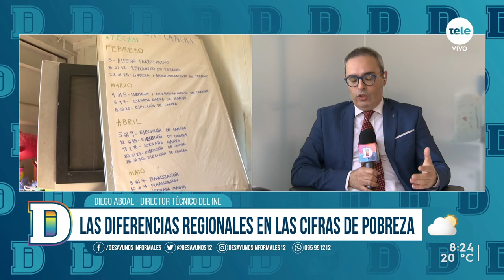"En el primer semestre de 2021, el índice de pobreza se redujo a un 10,2 %" , según censo del INE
Durante el primer semestre de 2021 logró una mejora en los índices de pobreza e indigencia. Esta información se desprende del primer informe semestral de esos indicadores presentados por el Instituto Nacional de Estadística. "Una caída de 1.4 puntos porcentuales, que serían 50 mil personas menos en situación de pobreza", indicó el director técnico del INE, Diego Aboal.